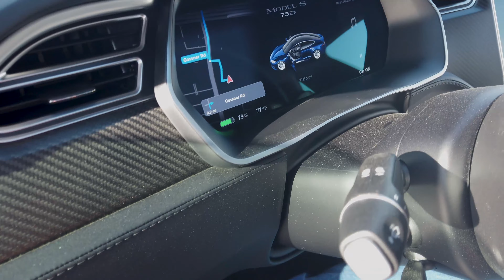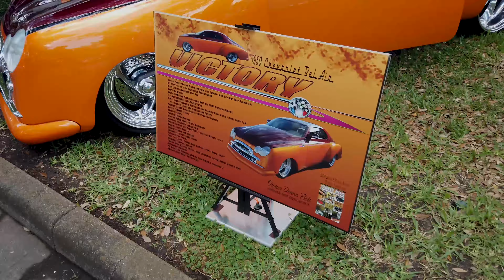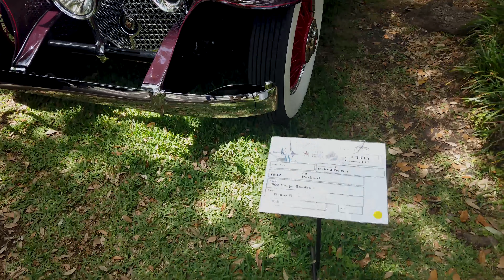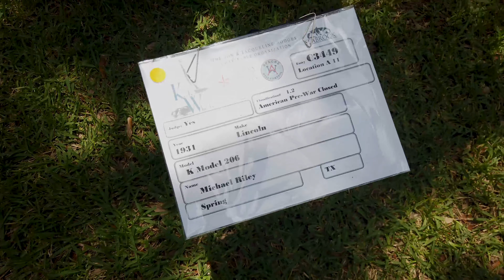Coffee and Keels